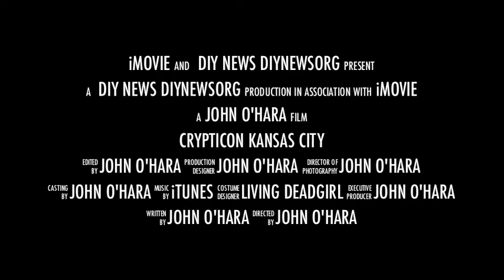Crypticon Kansas city 2013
Crypticon KC 2013 John O'Hara DIY News: John O'Hara goes undercover to expose Crypticon.